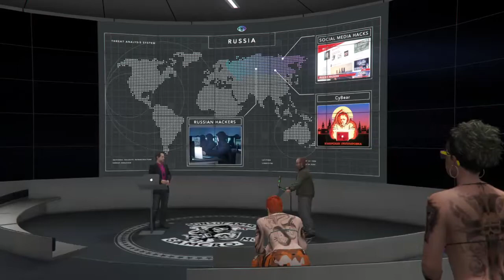Grand Theft Auto V Bogdana